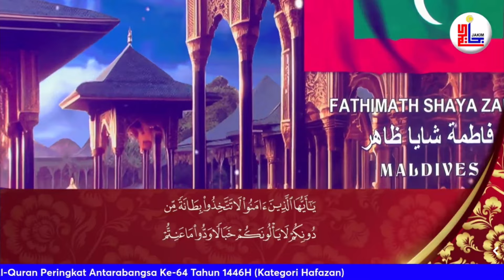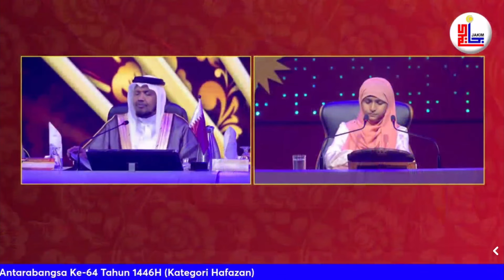Fathimath Shaya (Maldives) - Hafazan Antarabangsa 2024